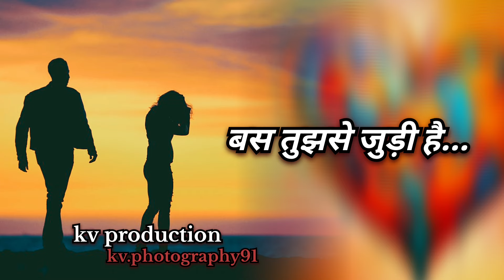Pyaar Ye Kesa Hai || Heart Touching || Hindi Song